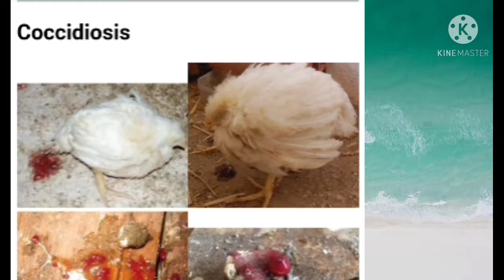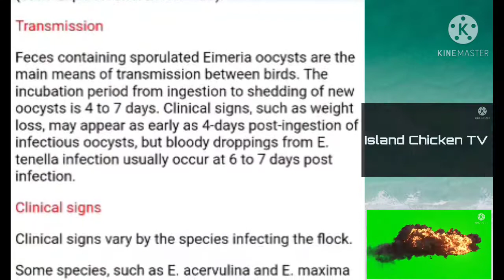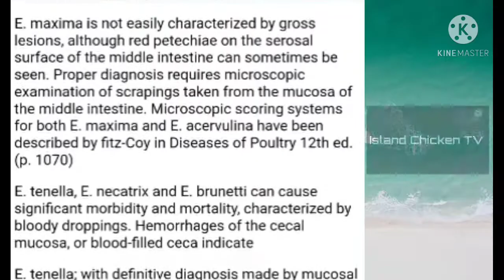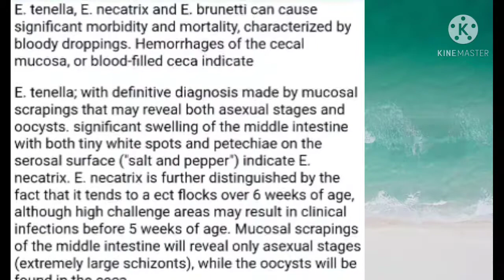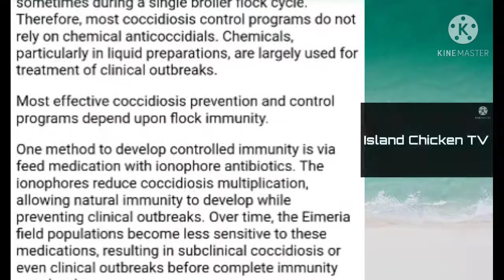MAY COCCIDIOSIS ANG MANOK | How to diagnose And Prevention Tips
COCCIDIOSIS in chicken
Coccidiosis symptoms in chicken

Coccidiosis is caused by protozoa of the phylum Apicomplexa, family Eimeriidae. In poultry, most species belong to the genus Eimeria and infect various sites in the intestine. The infectious process is rapid (4–7 days) and is characterized by parasite replication in host cells with extensive damage to the intestinal mucosa. Poultry coccidia are generally host-specific, and the different species parasitize specific parts of the intestine. However, in game birds, including quail, the coccidia may parasitize the entire intestinal tract. Coccidia are distributed worldwide in poultry, game birds reared in captivity, and wild birds

There are two types of coccidiosis, clinical coccidiosis in which the affected birds show typical symptoms of the disease, such as bloody droppings and increased mortality. The other type is known as subclinical coccidiosis because the affected birds do not show visible symptoms of the disease but when a random sample of birds is examined, the presence of the gross lesions and the parasite is found.